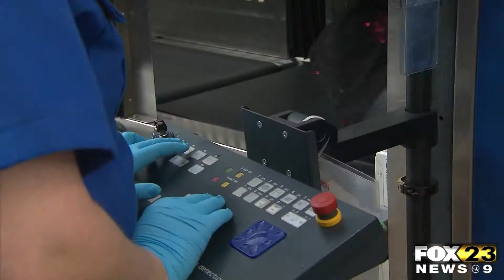TSA To Mandate New Cybersecurity Measures